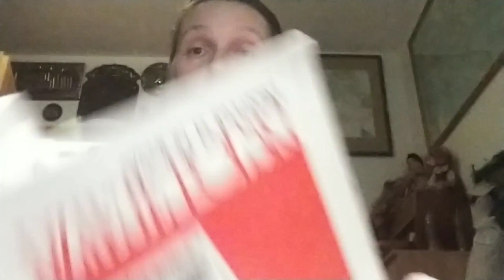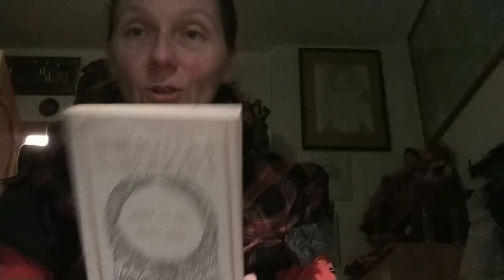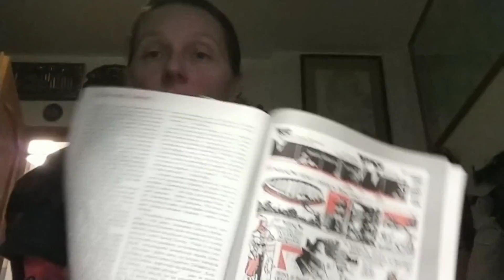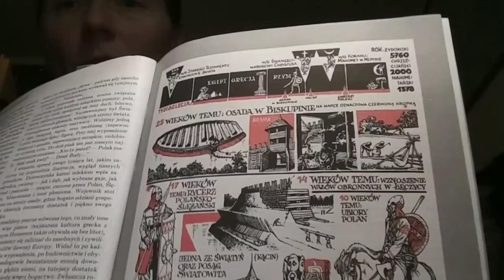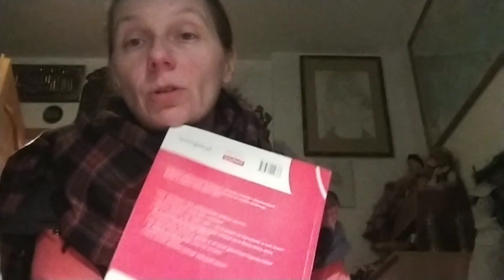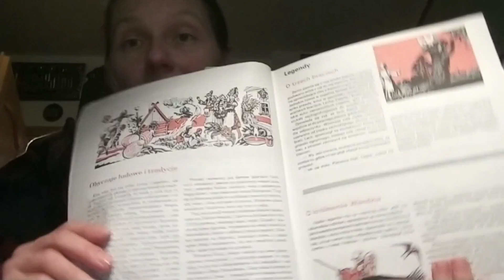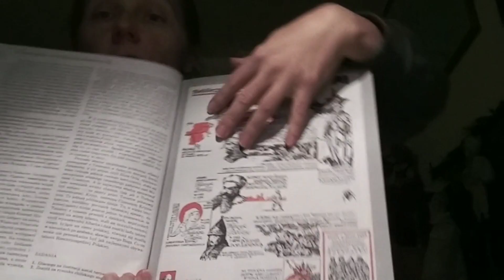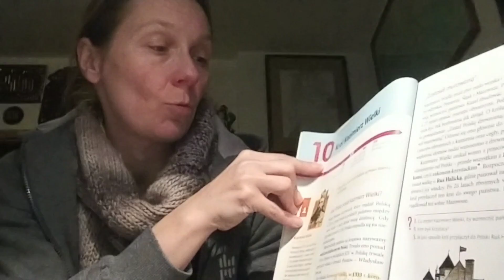Jak uczą historii w szkole? Polityka w Polsce